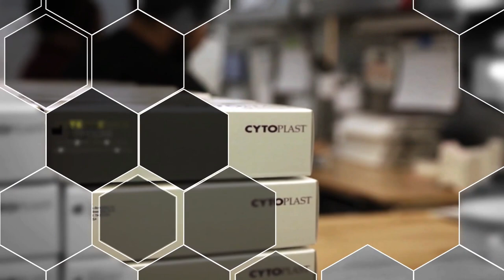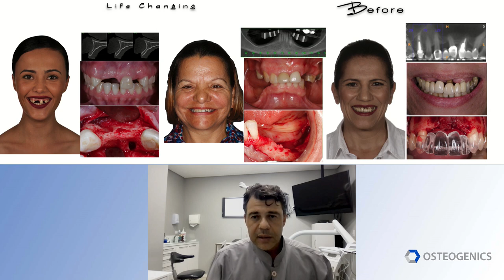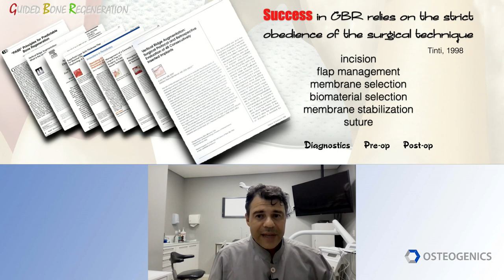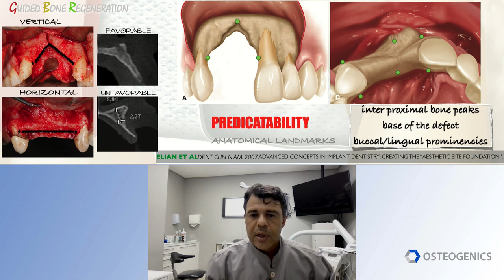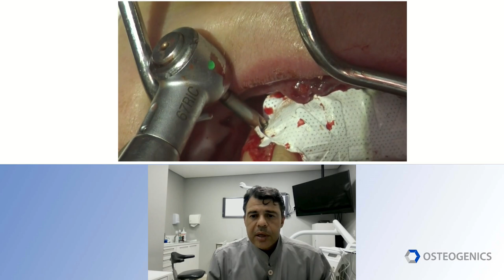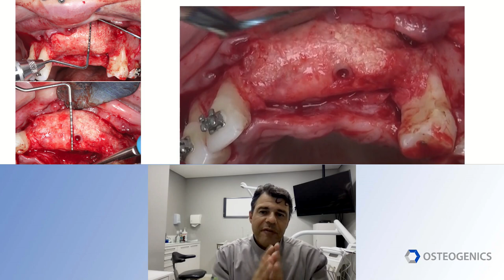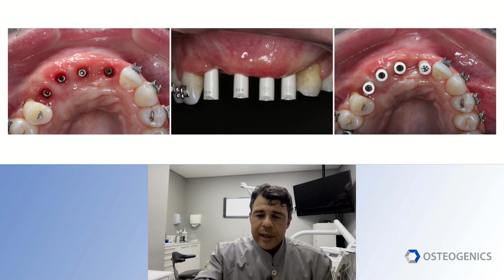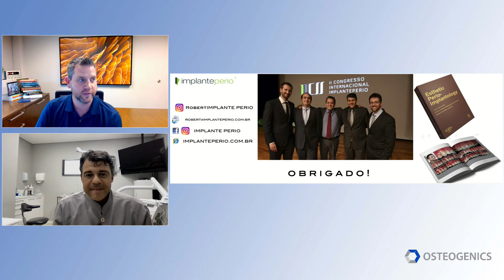3D Ridge Augmentation: Limits & Predictability with Dr. Robert Carvalho da Silva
This webinar discusses protocols used to predictably regenerate bone vertically and horizontally using resorbable and non-resorbable barrier membranes.